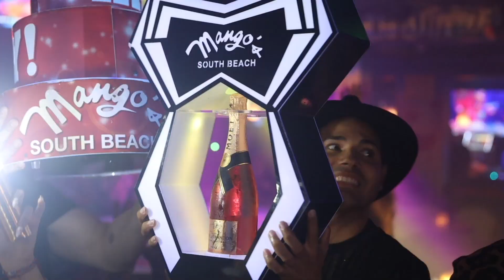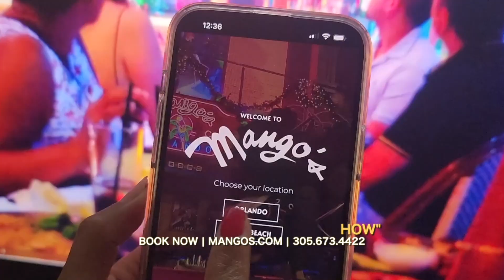Meet The Beach I Mangos